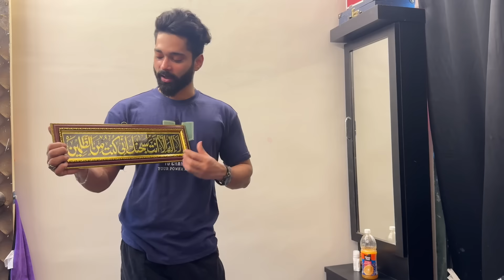Ayesha Ne Zeeshan Ko Ghar Se Nikala 😭| Zeeshan Rone Laga 😭| Prank On Fokats | Abresh & Zeeshan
We hope you enjoyed Fokat video

Comments your fokat story with us❤️

Fokats
Fokats vlog
Abresh vlogs
Zeeshan vlogs
Abresh and zeeshan
Entertainment
Family Vlog
Funny family